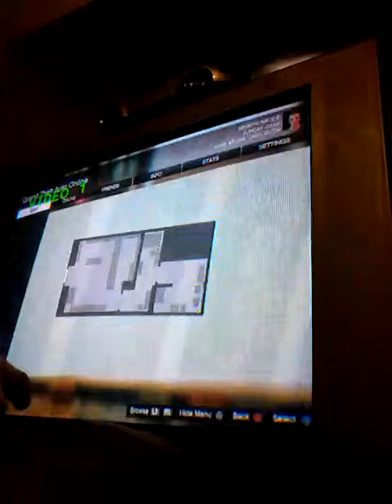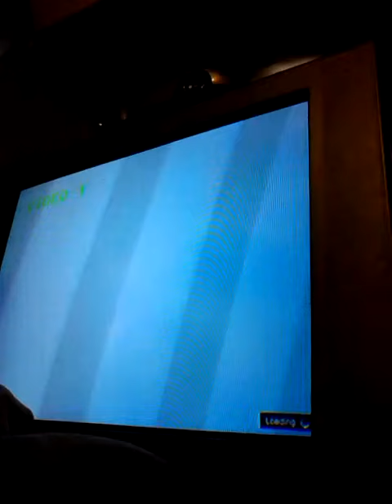How to make easy money in GTA 5